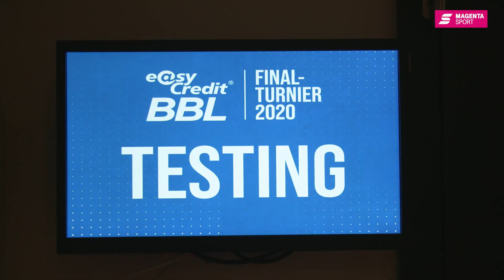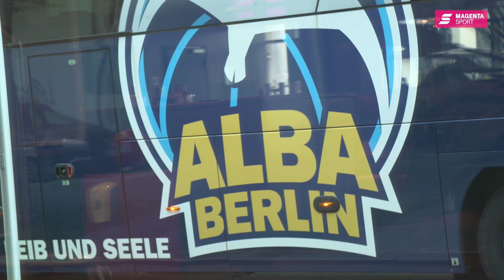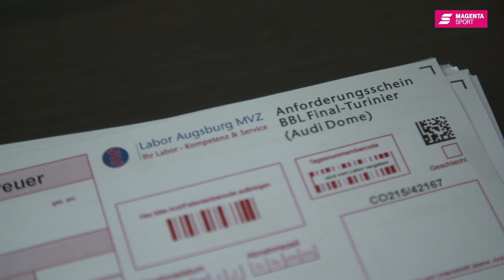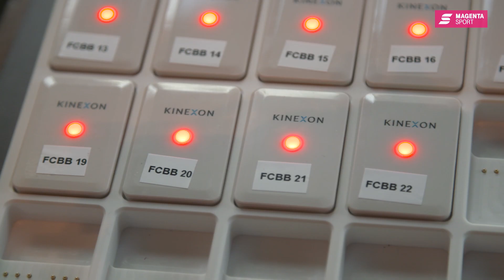Hotel-Update, Tag 1 | Basketball | MAGENTA SPORT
Die Vorfreude steigt! Die Spieler sind endlich im Hotel angekommen - und da gibt es gleich die erste Überraschung. Außerdem sprechen wir mit Martin Romig über die Lage der HAKRO Merlins Crailsheim. Ab sofort jeden Tag: Das Hotel-Update!